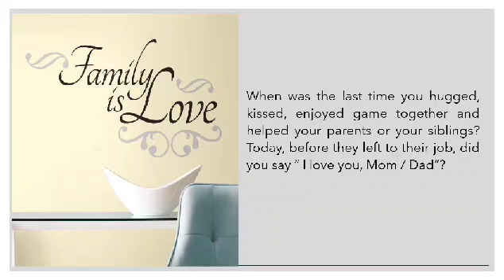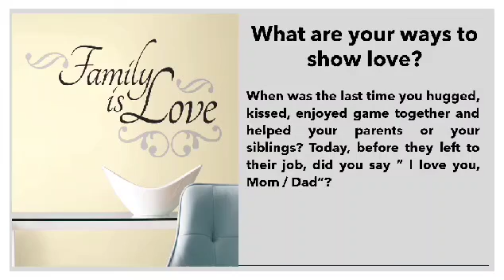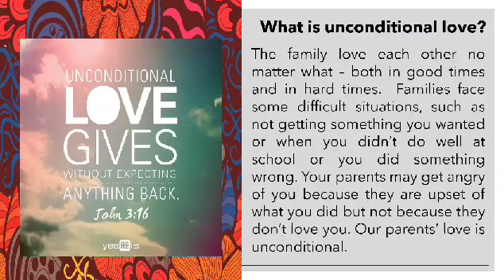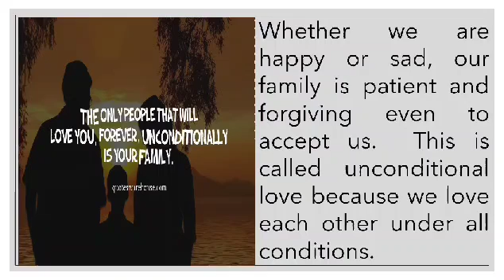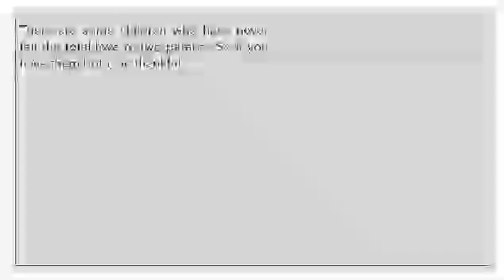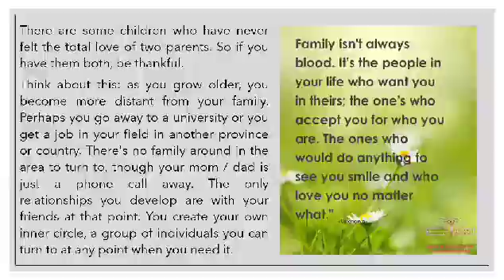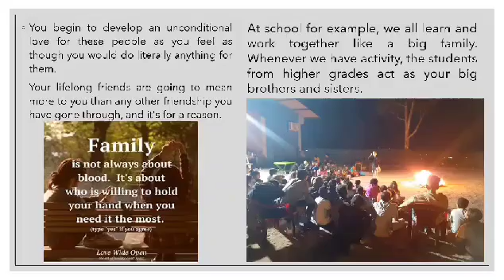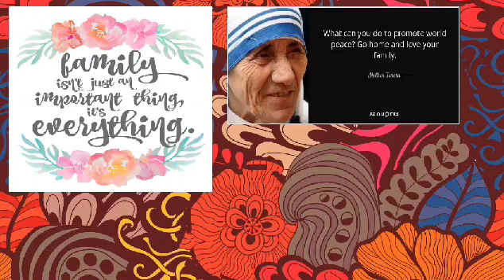Woodrose International School: Love for family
By Teacher Rose Faner